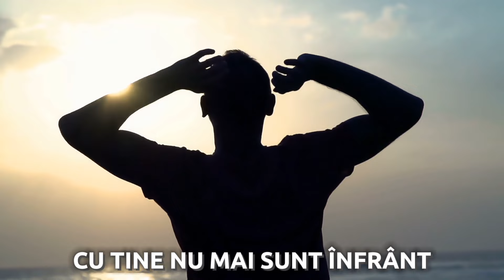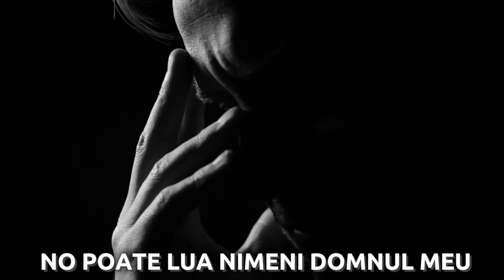Iosif Filip - Avraam Duduveica [ Tu-mi ștergi lacrimile] Official New Song 2023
Negativ : Simon Emanuel
Muzica și Text Avraam Duduveica
Mixaj : Davyd Studio
Video : Mario Vrg
photo : Alex din Mizil